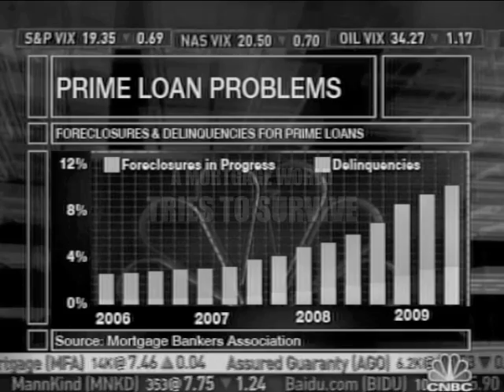Mortgage Survival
See the answer to the mortgage crisis!